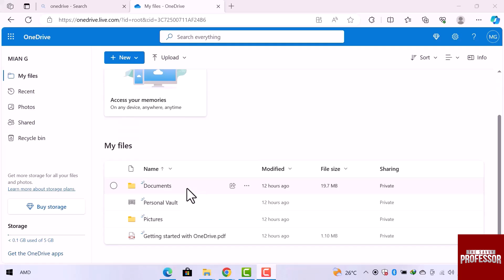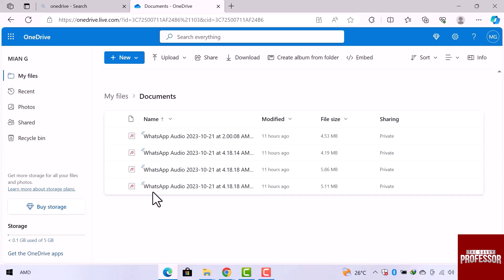How to Access OneDrive Recycle Bin (Restore Deleted Files or Folders In Onedrive)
How to Access OneDrive Recycle Bin (Restore Deleted Files or Folders In Onedrive. In this tutorial, you will learn how to access OneDrive recycle bin.